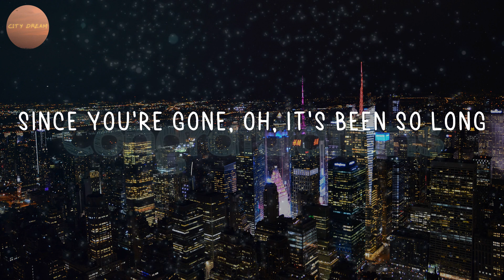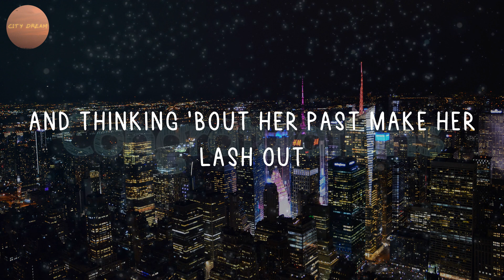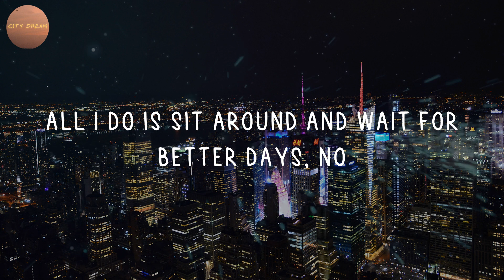NEIKED - Better Days (Lyrics)